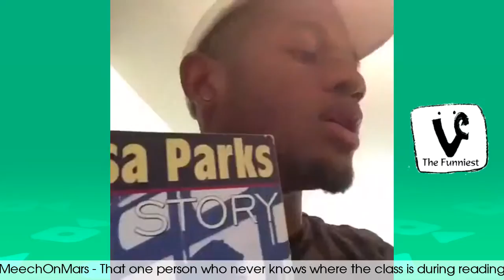Try Not to Laugh or Grin While Watching This Part 5 IMPOSSIBLE CHALLENGE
All new videos uploaded to this channel with have a "| Credit: ... " In the title.

• If you want a video uploaded to this channel, please DM me or Inbox me and I'll upload it for you, also including a Credit in the title and description and possibly an annotation in the video also.
I will try to answer any questions you have.
• I do read the comments. So, you can ask question or request videos on there as well.